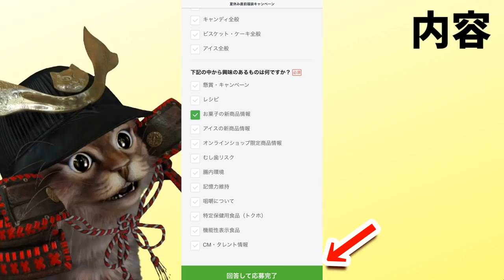LINEPayでも使える！LINEポイントが当たる期間中1日1回参加できるポイント祭【使い方】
【PR】 LINE SPキャンペーンのリンク

期間6月11日～6月28日
1日１回のチャンスがあるので時間の合間に
トライするのもいいかもしれないですね。

使用機材
マイク：Rode NT1A
キャプチャーボード：I-O DATA GV-USB3
オーディオインターフェース：YAMAHA AG03